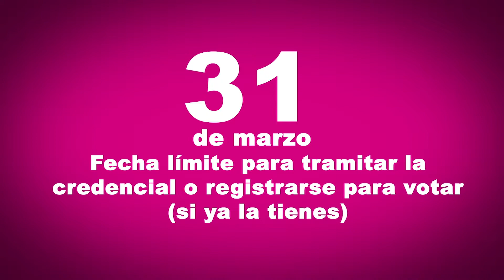¿Sabes por qué es importante que ejerzas tu voto desde el extranjero?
Desde Los Ángeles, California, ciudadanas y ciudadanos mexicanos expresaron su opinión respecto a la necesidad de votar en las Elecciones2018.